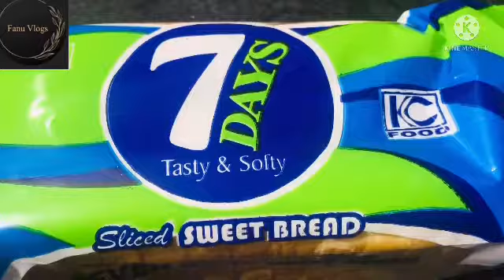മയോനൈസ് എളുപ്പത്തിൽ വീട്ടിലുണ്ടാകാം |Snacks with mayonnaise Recipe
Hamemade mayonnaise recipe